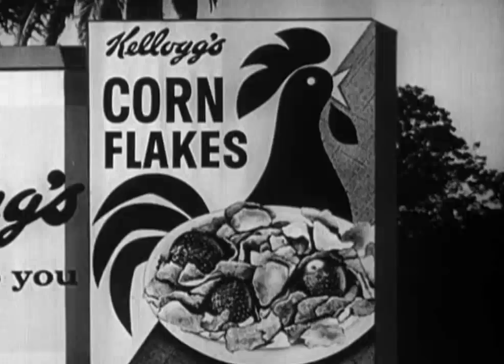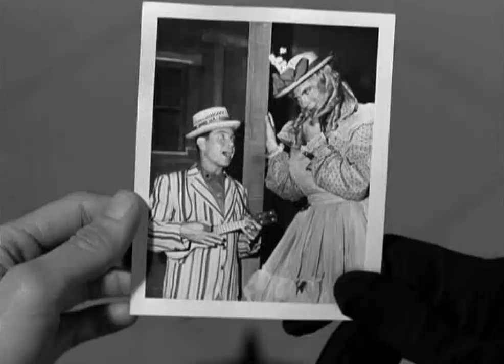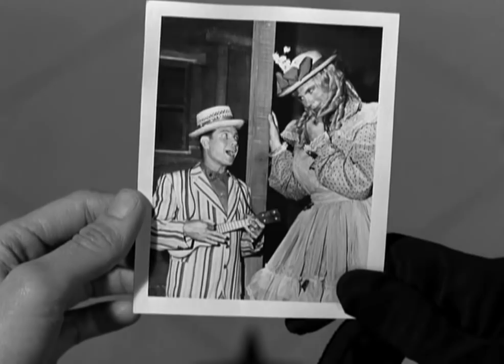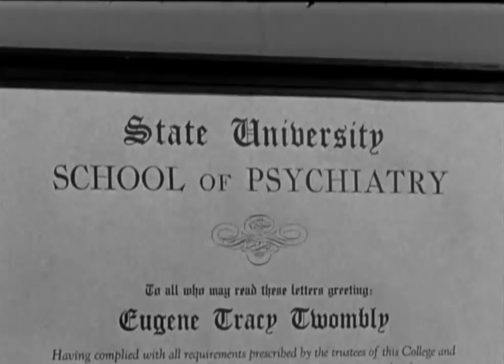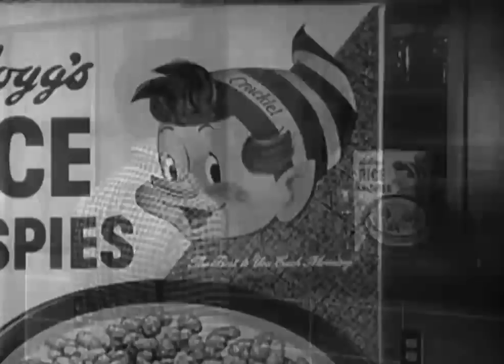The Beverly Hillbillies S01E033 The Clampetts get Psychoanalyzed